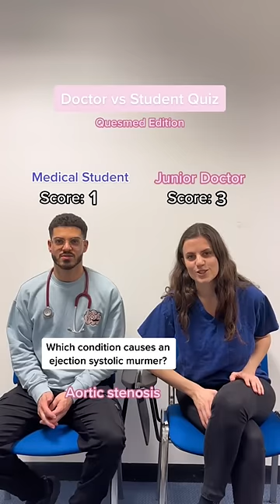Doctor vs Medical Student Quiz!